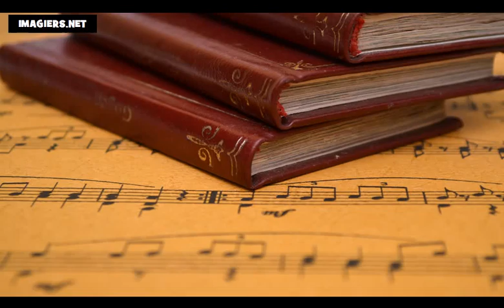Aprenda francês = Os dias da semana